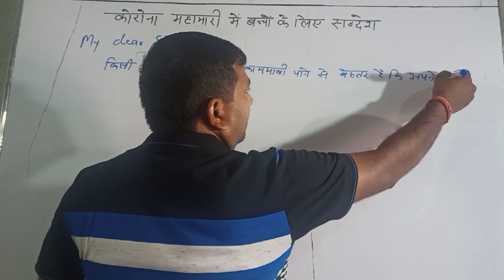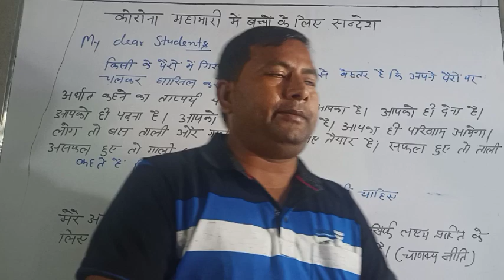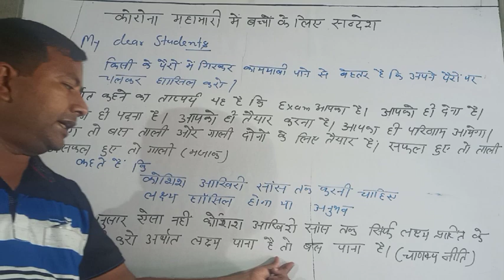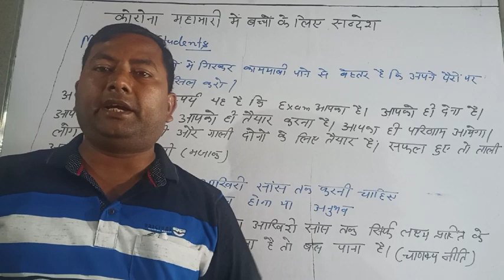Motivational Thoughts by Patel Sir Chemistry Classes Onlinestudy UP Board Exam by Vipin Sir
Motivational Thoughts
For Class 12 th UP Board Exam
IIT JEE MAINS etc